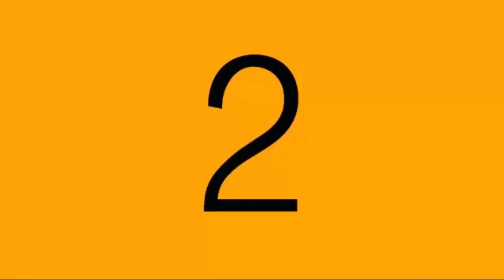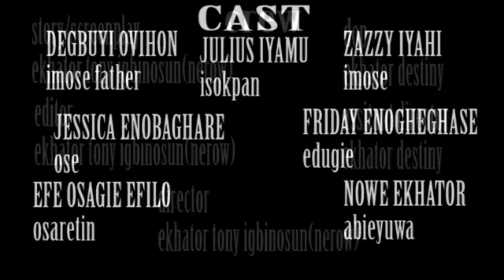ISOKPAN nole photo [ LATEST BENIN MOVIE 2020]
PRODUCED AND DIRECTED BY NEROW DAKU TV.